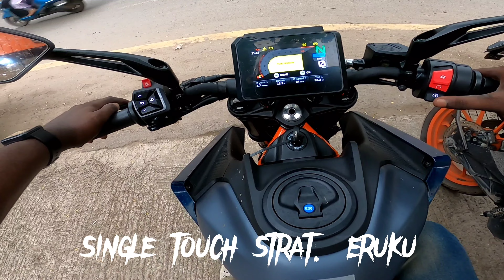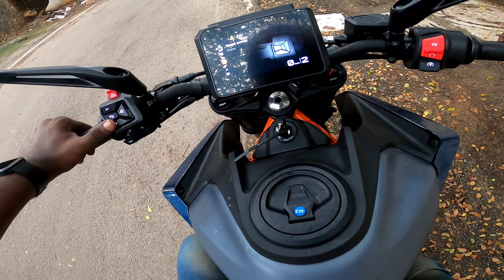2024 KTM Duke 390 | Ride Review Tamil | More usable 390 ever 😈 ktmduke390 #2024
KTM DUKE 390 BS6 SPECIFICATION

Engine Displacement : 399 cc Maximum Power : 33kw @ 9,000 rpm Maximum Torque : 39 Nm @ 7,000 rpm Number of Cylinder - 1-Cylinder Number of Gears : 6-Speed Gear

Seat Height : 820-800 mm

Fuel Tank Capacity : N/A litres

KTM DUKE 390 BS6 QUICK FACTS & SUMMARY

Shades : Orange/Blue, Orange/Black Height : 1,274 mm

Bike Variant : 2024 KTM Duke 390 BS6 Electric Start : Yes

Number of Cylinder : 1-Cylinder Automatic Headlamp On (AHO) : Yes Braking System : Anti-Lock Braking System Body Type: Naked

Mileage : 25-30 km/I (approx.)

2024 KTM DUKE 390 BS6 EXPECTED PRICE

KTM Duke 390 BS6 is expected priced at INR 3.10 lakh in India (Ex-Showroom).

KTM DUKE 390 BS6 ENGINE & GEARBOX

Engine Description : 399 cc, Single Cylinder, Liquid Cooling

Cooling : Liquid Cooling

Maximum Power : 33kw @ 9,000 rpm Maximum Torque : 39 Nm @ 7,000 rpm Number of Cylinder : 1-Cylinder

Number of Gears : 6-Speed Gears

Emission Standard : BS-6

Bharat Stage 6 (BS6) : Yes

Clutch : PASC™ antihopping clutch, mechanically operated

EMS : Bosch EMS

Bore : 89 mm

Stroke : 64mm

Co2 Emissions : 80.2 g/km

Fuel Consumption : 3.46 I/100 km

Overall, the 2024 KTM 390 Duke looks more significant than the 2023 model. With respect to the performance, the new 390 Duke gets a larger 399cc, single-cylinder, liquid-cooled engine. This motor makes 46 PS Power and 39Nm Torque and gets a six-speed gearbox. The bike is also equipped with a slipper clutch and quickshifter.